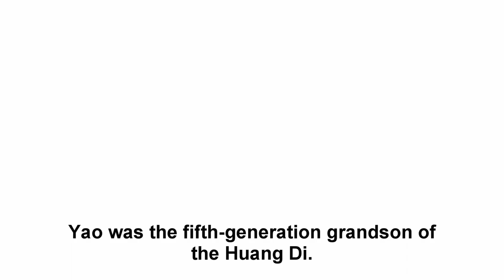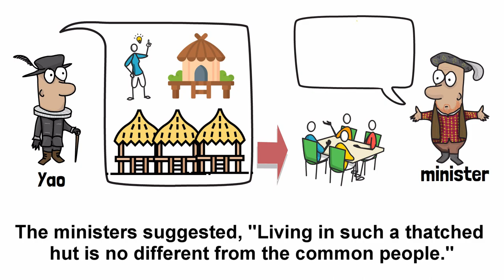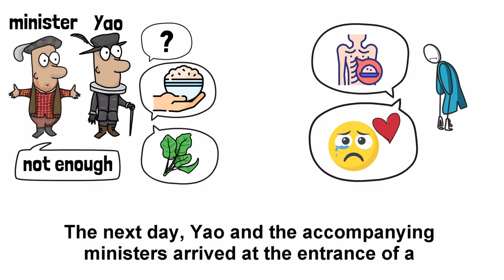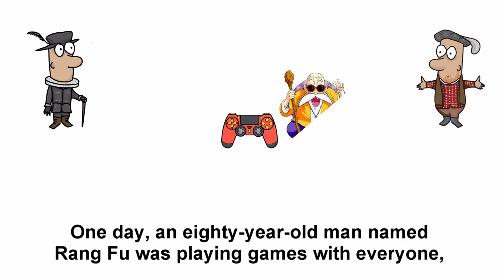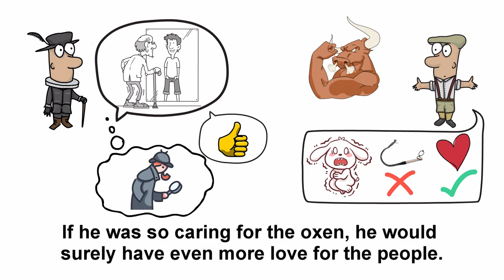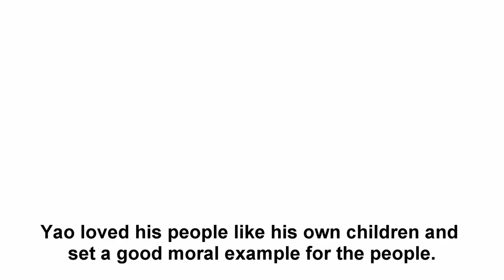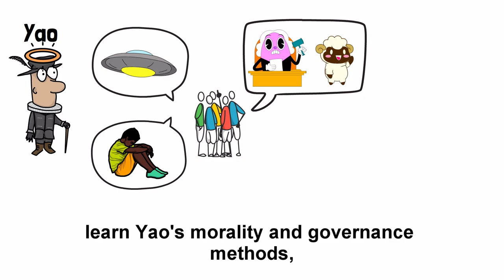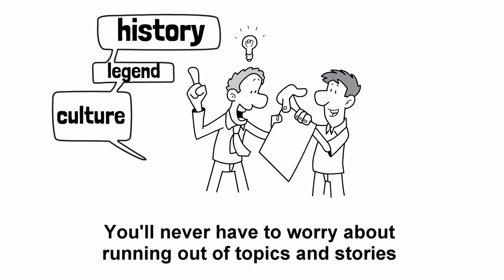2023 | 005.Chinese History：The most missed emperor in Chinese(china) history - Yao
English subtitles | 中文字幕 | 日本語字幕 | subtitulos en español | हिंदी उपशीर्षक | ترجمة عربية
10-minute quick understanding of the origin and history of Chinese culture.

2023 | 005.Chinese History：The most missed emperor in Chinese(china) history-Yao

As we explore the story of Emperor Yao, known for his empathy and fair governance. Born to Emperor Ku and Qing Du, Yao rose to the throne after handling calamities and rebellions. Unlike his predecessor, Yao's rule was marked by his humbleness and concern for his subjects. His rule culminated in a prosperous kingdom, with a notable act of selecting a worthy successor, Shun, instead of his son, Dan Zhu. Tune in to learn about this revered figure's life, the trials he faced, and how he shaped ancient China.